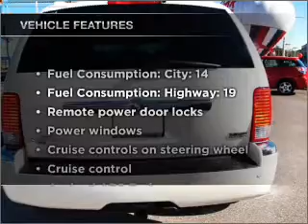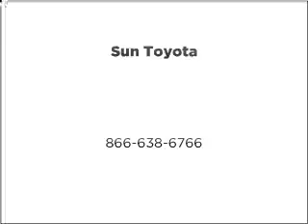2008 Chrysler Aspen - New Port Richey FL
Year: 2008
Make: Chrysler
Model: Aspen
Trim: Limited
Engine: 5.7 liter 8 cylinder 16 valve
Transmission: Automatic
Color: White
Mileage: 39209
Address:
4023 US highway 19